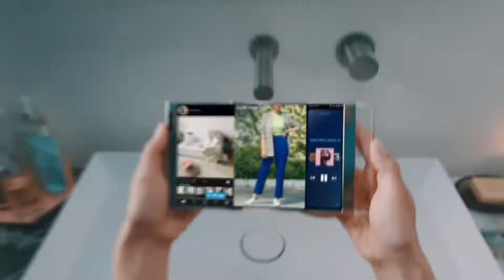Samsung OLED : Future products of Samsung Display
This video is to show you how your life could be changed with innovative OLED Products, such as foldable, slidable, portable and so on from Samsung Display.

YouDc is about Cameras, lenses and technology that give another life to cinema and Art. Thank you.